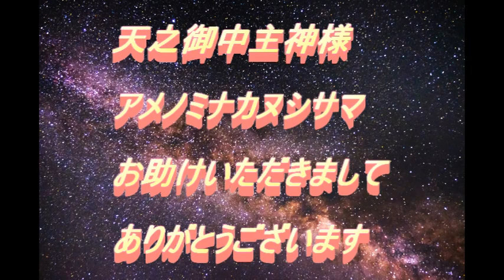【1000回】願いが叶う最強の言葉 天之御中主神様（アメノミナカヌシサマ）お助けいただきまして、ありがとうございます。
願いが叶う　最強の言霊　天之御中主神様（アメノミナカヌシサマ）お助けいただきまして、ありがとうございます。

*コメント欄で願望を宣言しませんか？
（前祝いの法則、古代日本人が実践していた引き寄せの法則）

何を望み、何を実現したいのか、どんな現実を作りたいのかなどは関係ありません。
コメントしてください。

例えば

「○○が実現しました。ありがとうございます。」
過去形ですでに実現していることを書くと、あなたの願いが実現しやすくなります。

潜在意識、引き寄せの法則により
過去形で書くのが最も効果的です。

これを毎日聞くだけで、人生が好転したという話もあります。
天之御中主神様は、宇宙の中心に存在する唯一の最高神です。
天之御中主様は、私たちの中にいる内神様と協力してくださり、願いを叶えてくれます。

最強の波動を持つ言霊、「天之御中主様、お助けいただきまして、ありがとうございます」は、お金や、人間関係、恋愛、健康、仕事など、人生において様々な悩みを解消してくださり、より良い方向へ導いてくださります。
天之御中主様の言霊を唱える時には、「天之御中主様、お助けいただきまして、ありがとうございます」と完了形で表す事が大切です。
アファメーションでも、完了形で表すことが大切と言われています。
潜在意識には、過去・現在・未来の区別ができませんから過去完了形で言ってしまうと自分がすでにできたものだと錯覚させることが目的です。
アファメーション音源を聞き流していると
音源の内容が潜在意識まで浸透していきます。
毎日聞き流せば、自然と潜在意識に浸透、定着しいき音源の内容が当たり前のような状態になってきます。
願望実現にどんどん近づきます。
人は寝る前ですと、潜在意識の扉が開きますので、一段と浸透しやすくなります
毎日寝る前に聞いて、願いを叶えてください。